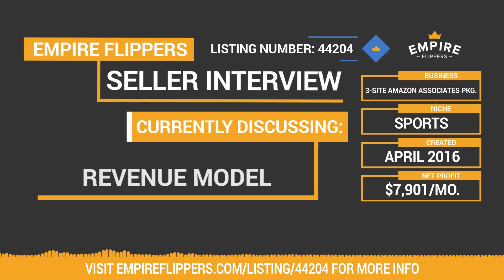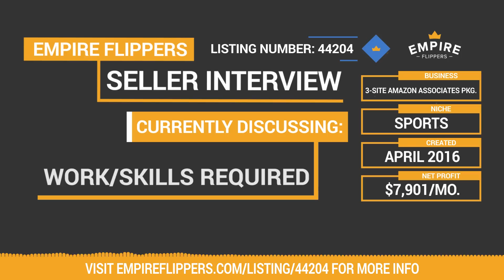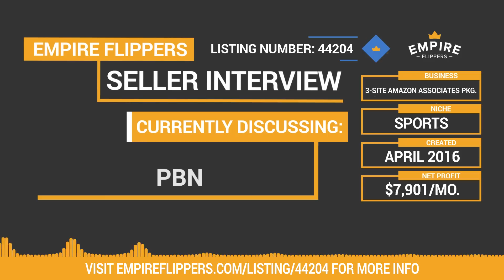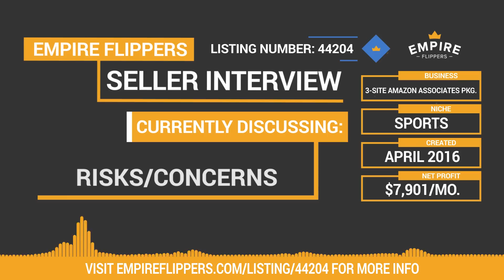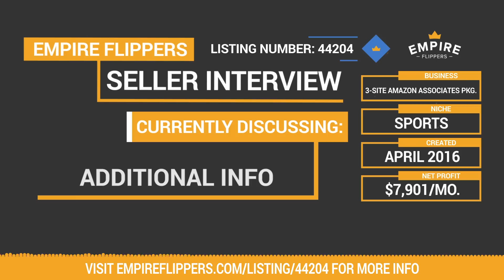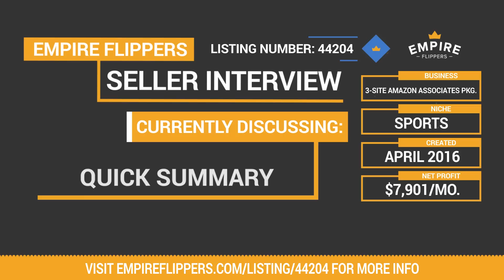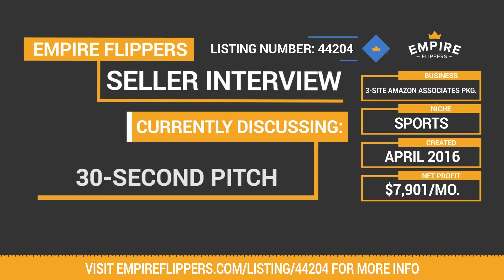Online Business For Sale - $7.9K/month in the Sports Niche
This listing is for a 3-site Amazon Associates business package created in April 2016 in the sports niche. Content on the sites are reviews of equipment for a specific type of sport that is played both recreationally and professionally. The content is added every other month or so to keep the site fresh and has always been outsourced.